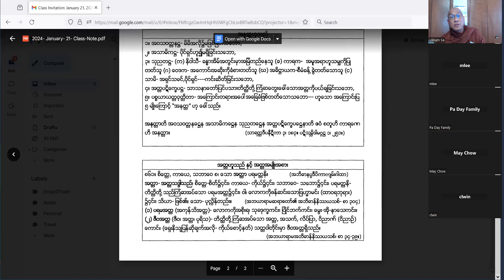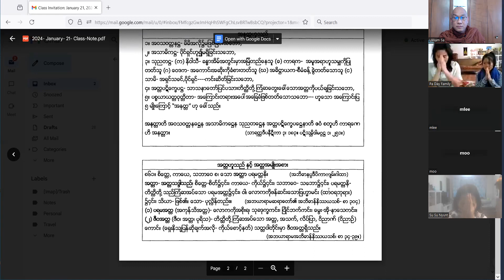1-21-2024 Anattalakkhana Sutta Lecture # 3, Part 2 By Bhante Ukkamsa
The Non-self Characteristic